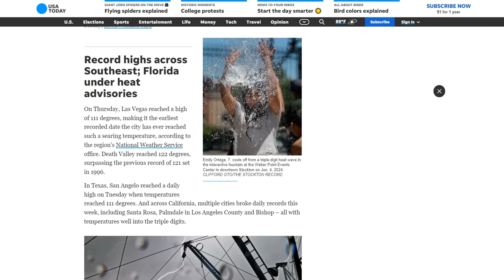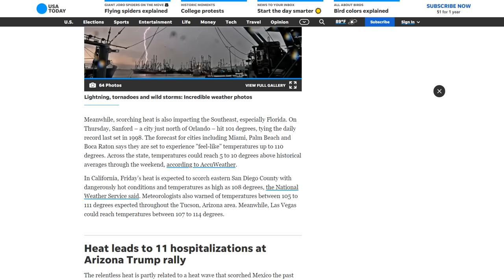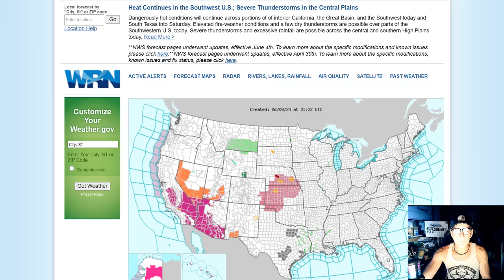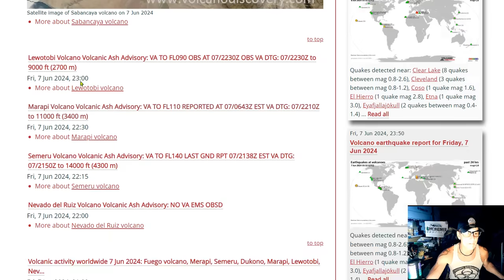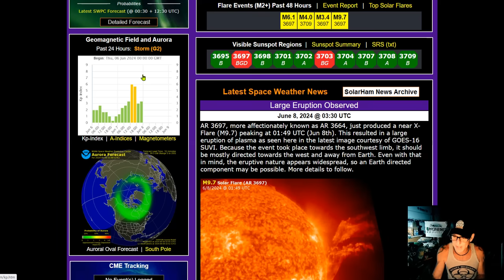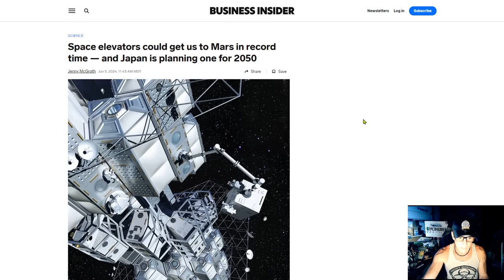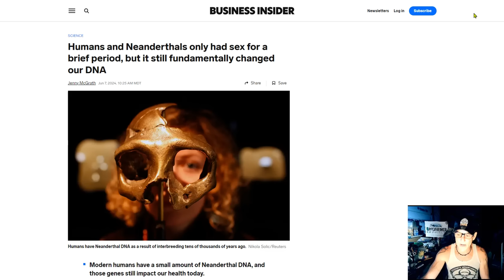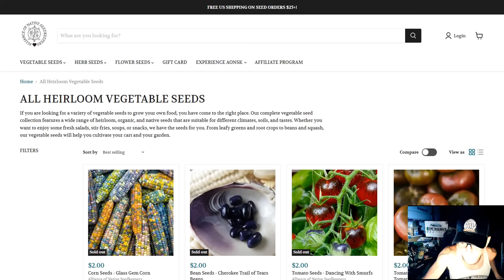Huge Eruption On The Sun M9.7 - Large Hail, Damaging Winds & Tornadoes - Space Elevators To Mars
You may hear that major hurricanes [tropical cyclones] around the world are becoming more frequent
Heat Continues in the Southwest U.S.; Severe Thunderstorms in the Central Plains
Space elevators could get us to Mars in record time — and Japan is planning one for 2050
Humans and Neanderthals only had sex for a brief period, but it still fundamentally changed our DNA

Bitcoin: 17NV3vtcQhRnsRnjckCcYkKVEUcnirKQ62